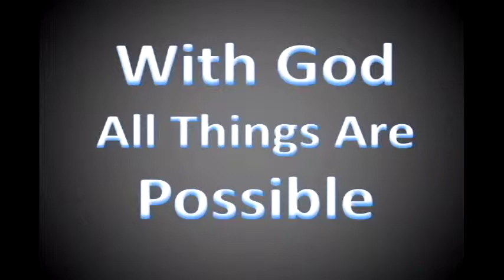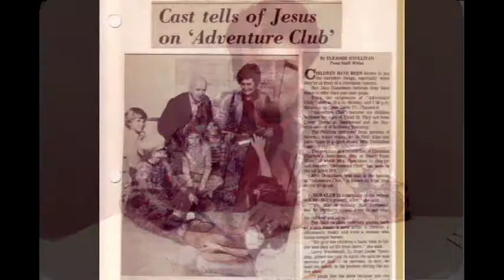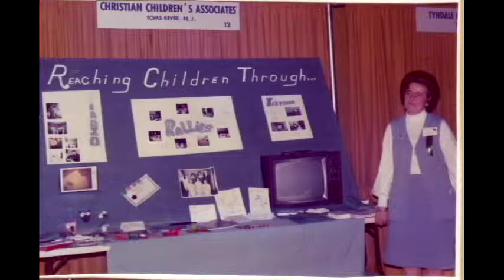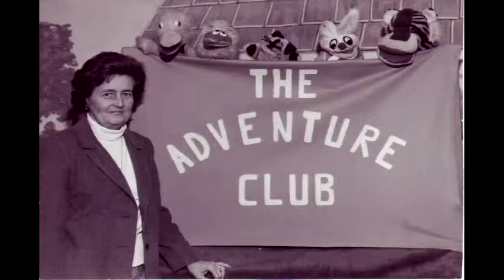A Tribute to Marcia "Miss Jean" Donaldson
A Tribute in memory of Marcia "Miss Jean" Donaldson, Founder of Christian Children's Associates and Host of Adventure Pals radio and TV programs for many years.

June 20, 1925 - December 13, 2011

She will be missed.